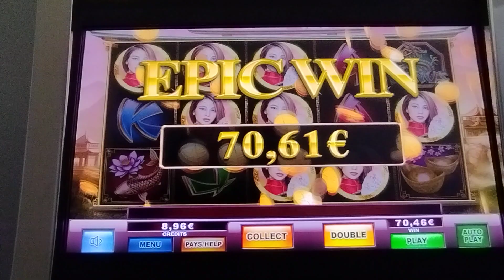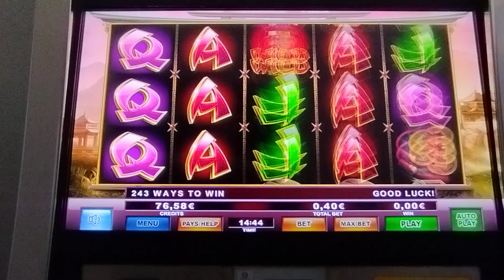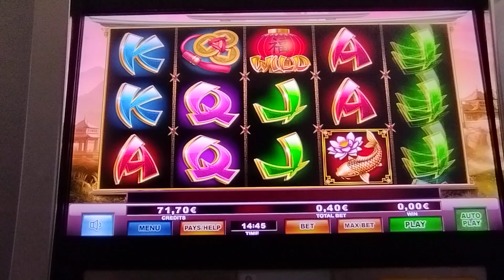Play Slots/🐲 PRINCESS OF ASIA 🐲 BET 0.30€ 0.40€